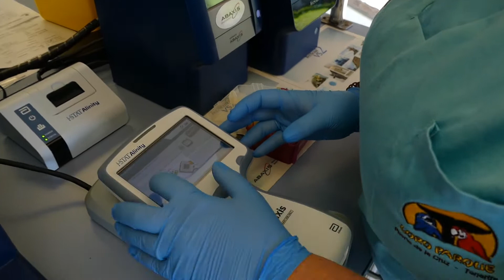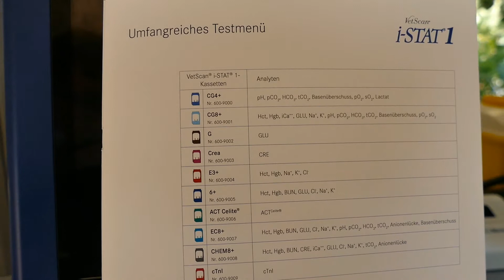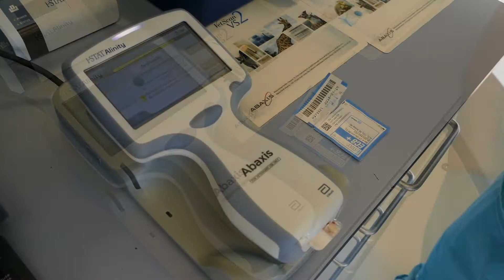Test vom neuen Alinity von ABAXIS bei den DELFINEN im LORO PARQUE | zoos.media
Der i-STAT® Alinity v Handheld Analyzer von Abaxis kam im Frühjahr unter anderem auf den europäischen Markt und wurde im Loro Parque gleich mal auf Herz und Nieren getestet - unter anderem bei den Delfinen. Mit New Business Manager Brand Ambassador Bärbel Köhler sprachen wir über das neue Gerät.

In der gläsernen Tierarztpraxis des Loro Parque haben wir das Gerät im Einsatz gesehen, aber dadurch, dass man es herumtragen kann, ist es auch für den mobilen Einsatz geeignet und wird besonders wichtig in akuten Notfällen, wenn es um die berühmten Sekunden geht, die zwischen Leben und Tod unterscheiden können.

Der Loro Parque war der erste Einsatzort dieses Gerätes in ganz Europa und unterstützt die veterinärmedizinische Abteilung enorm. Auch hier zeigen sich wieder die Vorteile der Technologie, die es erlaubt mit einer kleinen Menge Blut ein Maximum an Ergebnissen zu erzielen, was den Tierärzten und den Tieren die Blutabnahme massiv erleichtert.

Abaxis bringt sich massiv, auch mithilfe der Geräte, in den Artenschutz ein - ex situ und in situ. Bärbel Köhler besucht deshalb viele Projekte in der ganzen Welt und weist die Arten- und Naturschützer in die Benutzung der Geräte ein. So ist es auch in diesem Fall: die ex situ Populationen des Loro Parque haben für Artenschutz, Edukation und Forschung eine wichtige Bedeutung und die moderne Medizintechnik erlaubt es den Veterinärmedizinern noch effektiver und optimierter zu arbeiten.